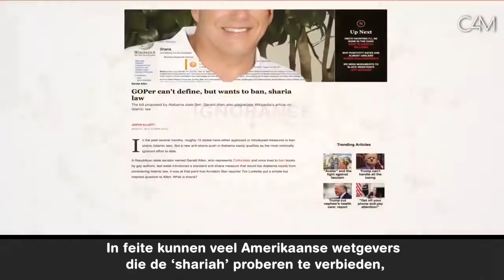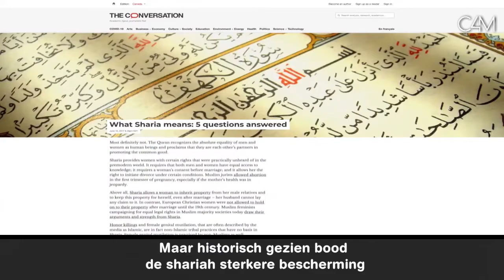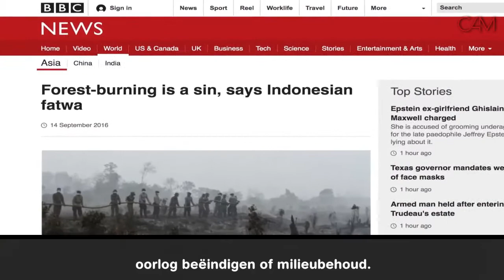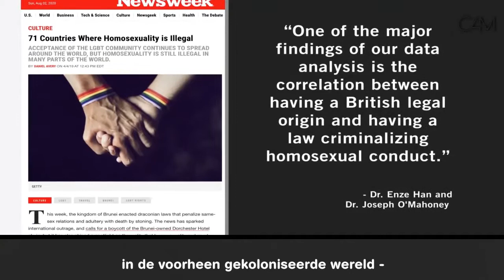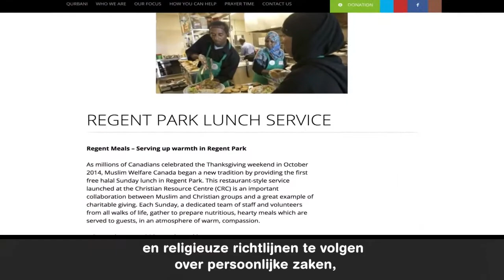Islamofobie is ... de mythe van de sharia-overname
‘Shariah’ verwijst naar de diverse islamitische juridische interpretaties die moslims als leidraad gebruiken. Het is ook een belangrijk vlampunt in het islamofobe denken en de praktijk, waarbij politici in heel Noord-Amerika angst voor moslims aanwakkeren op basis van de dreiging van een ‘sharia-overname’. Toch kunnen veel Amerikaanse wetgevers die de sharia proberen te verbieden, niet eens zeggen wat het is! Deze video legt de basisprincipes van de sharia uit - naast wat ons in het islamofobe discours wordt aangereikt - en ontkracht de mythe dat het iets is om bang voor te zijn.